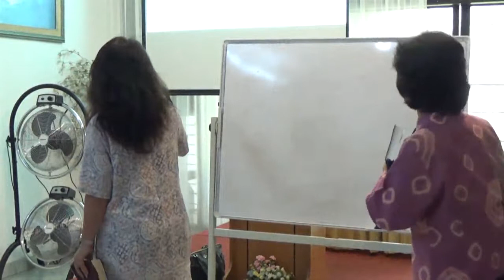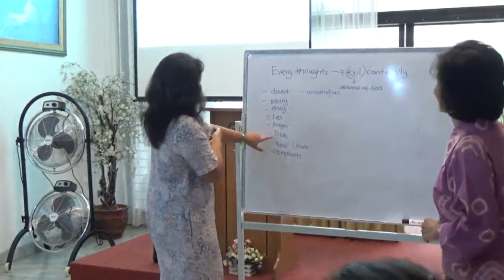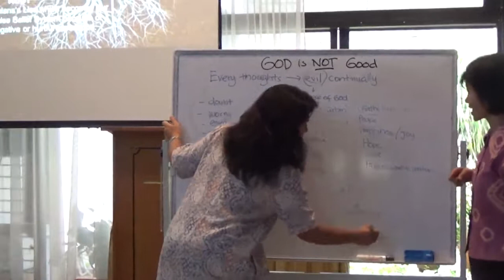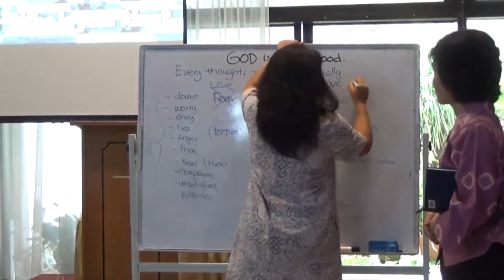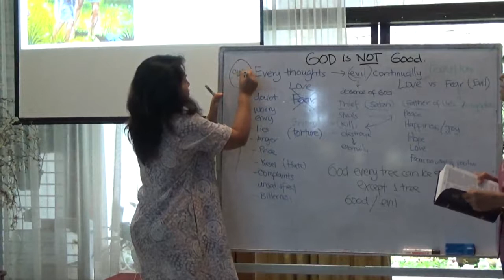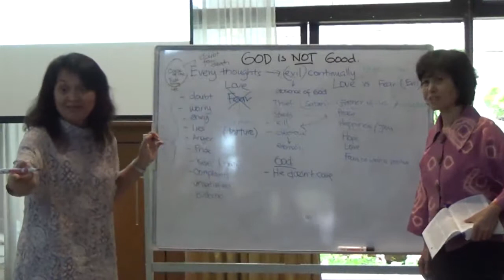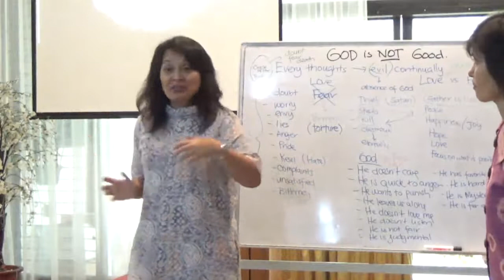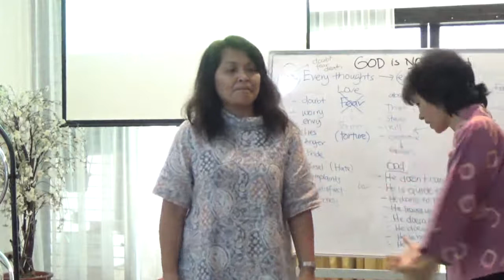God Shaped Brain - Irene Bautista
Satu-satu yang dapat kita bawa ke Surga adalah karakter.
Dan karakter dibentuk dari setiap kebiasaan kita setiap harinya. Dan kebiasaan yang baik hanya dapat dilakukan dengan pikiran yang baik.

Lalu bagaimana untuk memiliki pikiran yang dibentuk oleh TUHAN? Karena setan selalu berusaha untuk merusak pikiran kita, dan membuat kita memiliki konsep yang salah tentang TUHAN.